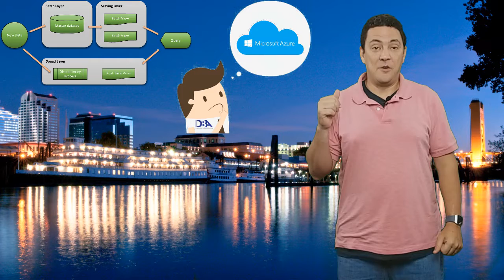SQL Saturday Sacramento 2018